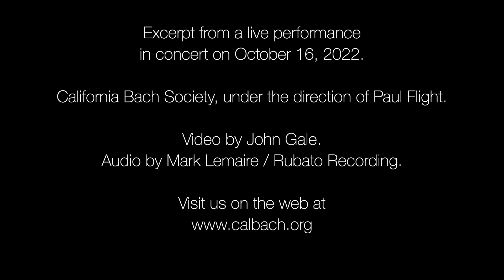California Bach Society: Elevaverunt flumina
Elevaverunt flumina, from Dominus regnavit (Psalm 93)
by Jean-Joseph de Mondonville (1711–1772)

Live in concert on October 16, 2022
Now through January 31st, you can purchase a video ticket to our entire live concert. Purchase a ticket to "Plaisirs Baroque (Video)" over

Jean-Joseph de Mondonville (1711–1772) was a French violinist and composer. He was a younger contemporary of Jean-Philippe Rameau and enjoyed great success in his day. Pierre-Louis Daquin (son of the composer Louis-Claude Daquin) claimed, "If I couldn't be Rameau, there's no one I would rather be than Mondonville.”

Mondonville was born in Narbonne in Occitania (South France) to an aristocratic family that had fallen on hard times. In 1733, he moved to Paris where he gained the patronage of the king's mistress Madame de Pompadour and won several musical posts, including that of violinist for the Concert Spirituel.

Between 1734 and 1755, Mondonville composed seventeen grands motets, of which only nine have survived. Thanks to his mastery of both orchestral and vocal music, Mondonville brought to the grand motet an intensity of color and a dramatic quality hitherto unknown.

Dominus regnavit (Psalm 93) uses the dramatic text to full effect.  The Psalm praises the steadiness of the Throne of God, which existed even before the founding of the earth.  The opening chorus establishes this; following this movement is a darkly harmonic trio (TTB) which reinforces the founding of the solid earth and a transparent soprano duet that describes how this was so even before the earth’s beginning.  Then we hear a stunning, virtuoso choral movement, describing dramatic rushing rivers and majestic rising seas, and declaring that the power of the Lord is mightier.  A quiet, yet dramatic, soprano solo expresses faith in the promises of the Lord, and the work concludes with the chorus singing a dignified Gloria, a spirited Sicut Erat, and an Amen that Handel may well have admired and imitated.